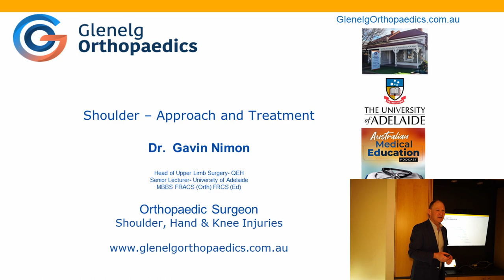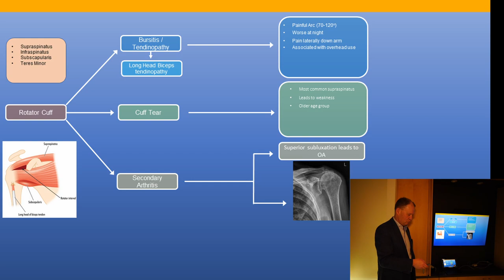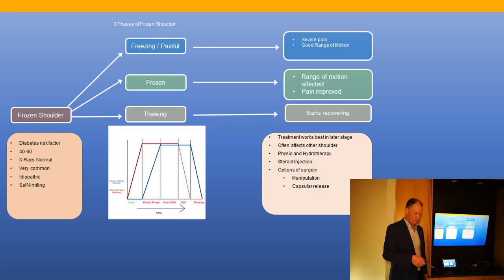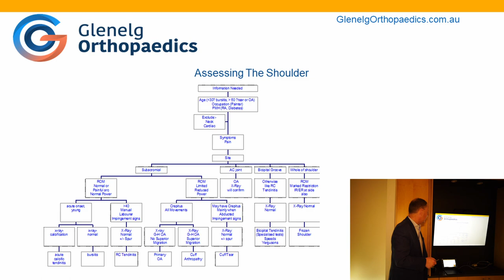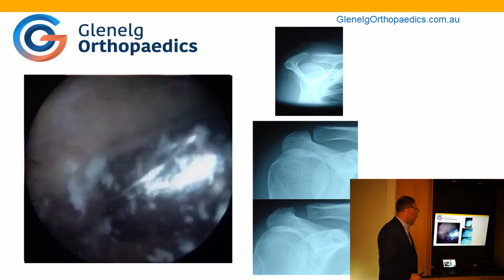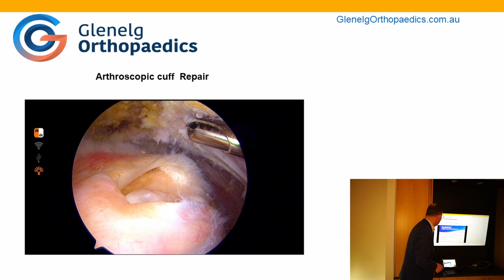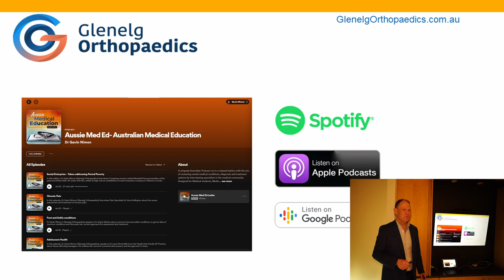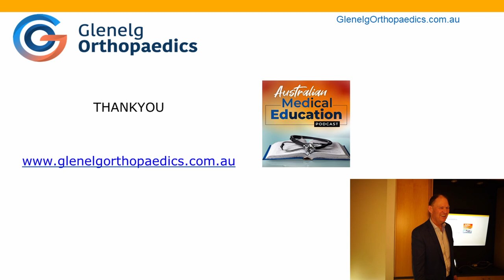Aproach to the Shoulder- talk to ACHA Physiotherapists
Dr Gavin Nimon reviews his approach to the diagnosis and treatment of shoulder conditions